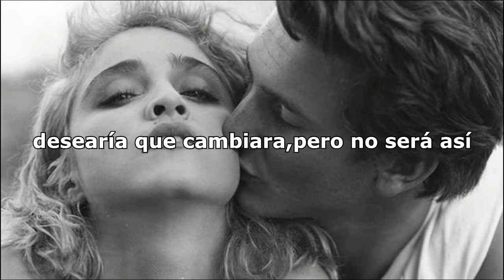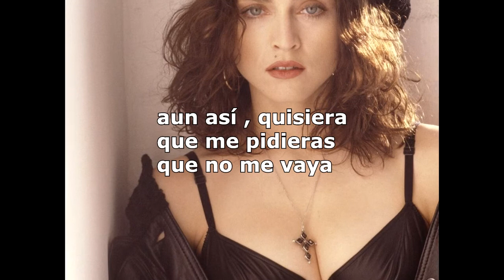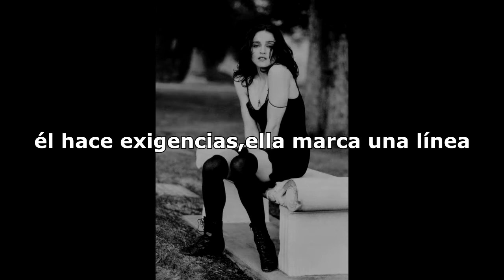madonna till death do us apart// subtitulada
Álbum: Like a prayer (1989)

El 28 de diciembre de 1988, Madonna presentó cargos de asalto contra Sean Penn en la oficina del sheriff en Malibu, California.

Las versiones de lo que sucedió en esa fecha incluyen:

Sean escaló la pared que rodeaba su casa de Malibu y comenzó una pelea con Madonna en su habitación.
Madonna amenazó con salir de la casa
Sean intentó atar a Madonna a una silla con el cordón de una lámpara, pero ella huyó de la habitación.
Sean persiguió a Madonna hasta la sala de estar y luego la ató a una silla con una cuerda.
Sean amenazó con cortarle el pelo
El informe policial indica que Sean estaba "bebiendo licor directamente de la botella" y que el abuso continuó durante varias horas, según Madonna.
Madonna fue golpeada varias veces mientras estaba atada a la silla
Sean finalmente desató a Madonna y ella huyó de la casa en su automóvil y se dirigió a la oficina del sheriff
Cuando llegó a la oficina del sheriff, se cita al teniente Bill McSweeny diciendo: “Apenas la reconocí como Madonna. Estaba llorando, su labio sangraba y obviamente había sido golpeada ".